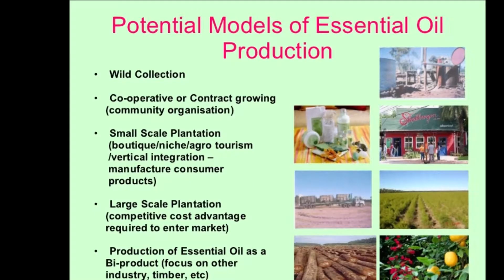Auric Cosmo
Heliciculture for slime production. Cultivation & extraction of essential oil.